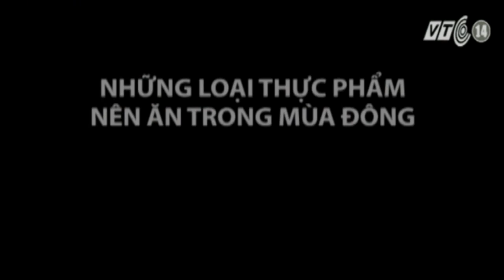Ăn gì để tăng cường sức khỏe trong mùa đông? | VTC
Thời tiết mùa đông có nhiệt độ, độ ẩm thấp, là điều kiện để vi khuẩn virus phát triển. Hãy nghe chuyên gia dinh dưỡng tư vấn về thực phẩm nên ăn trong mùa đông để phòng bệnh hiệu quả.